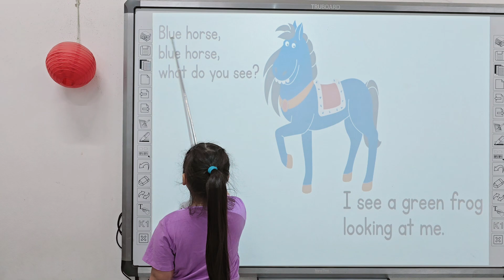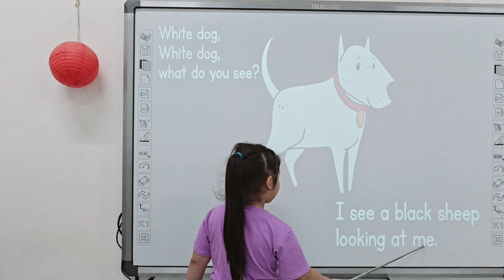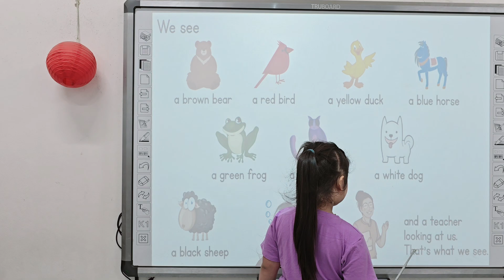Trâm Anh - Reading Story: Brown bear, brown bear, what do you see? - Kids 11 - Grade 2